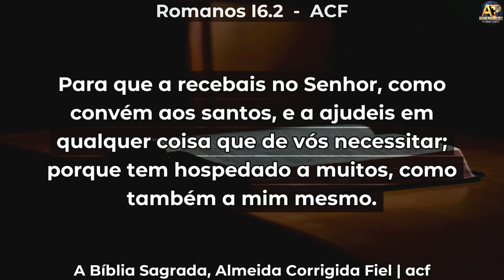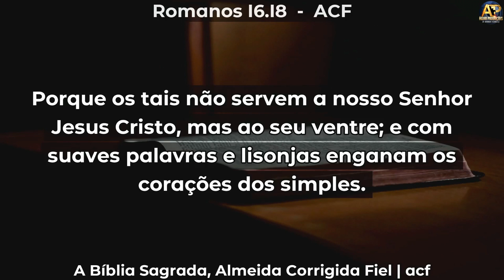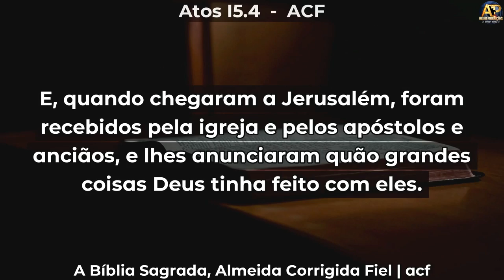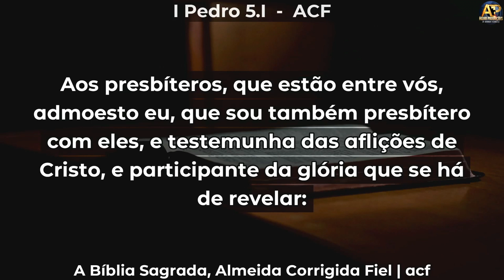Estudo sobre HONRA - Pr Elizeu Rodrigues